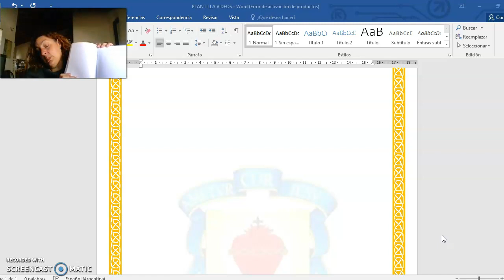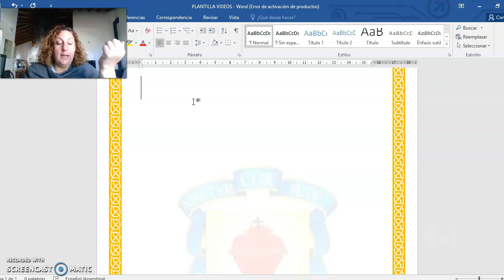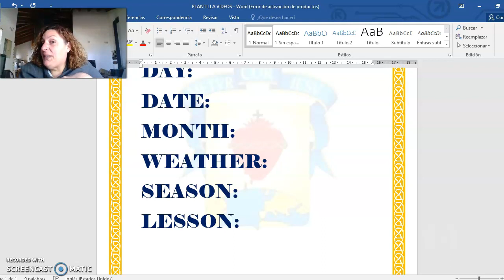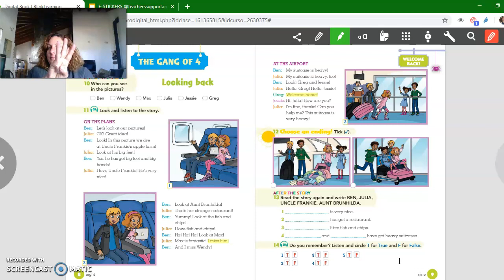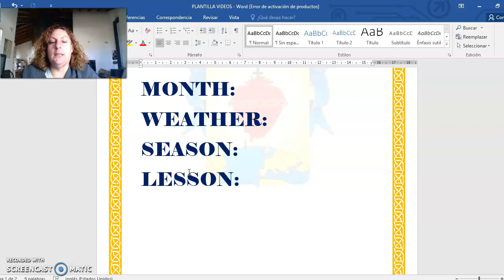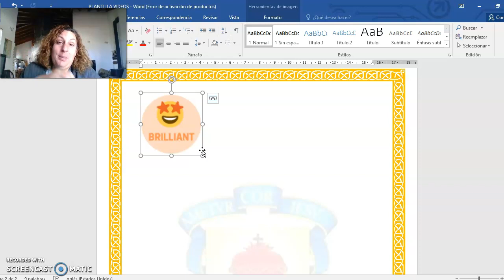Hey Friends 3 5°/3